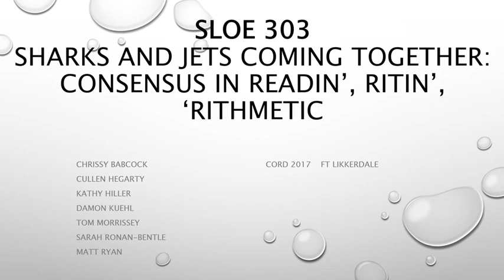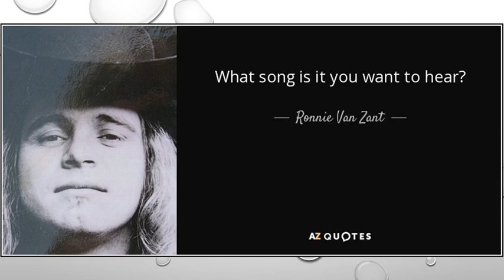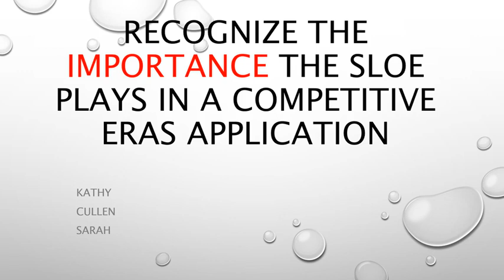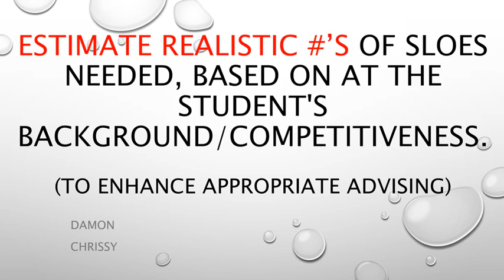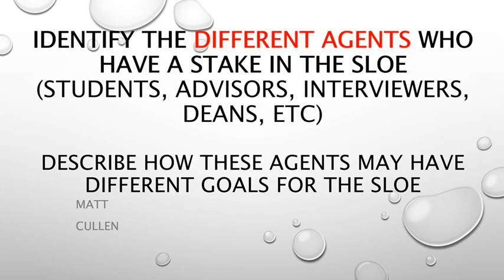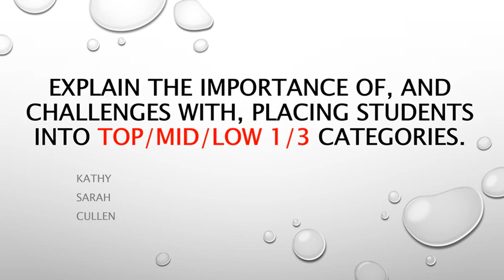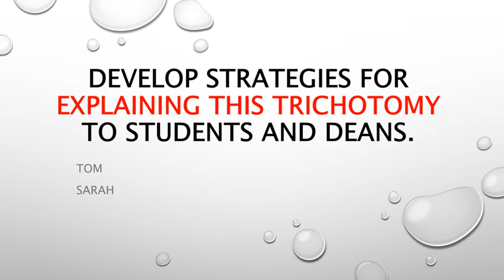SLOE 303 Sharks & the Jets Coming Together Consensus in SLOE Reading, Writing and Rithmetic